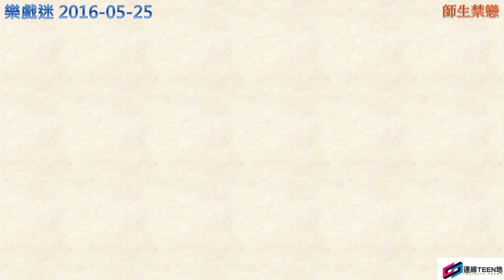樂戲迷 2016-5-25 師生禁戀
最近「師生戀」呢三個字可謂城中熱話，今晚樂戲迷就同大家講下電影中的師生戀︰

1. 許鞍華執導，歌神學友同女神林嘉欣嘅《男人四十》；

2. 奧地利導演 Michael Haneke 2001年執導嘅《鋼琴教師》(La pianiste)；

3. 金像影后Cate Blanchett 同好戲之人 Judi Dench嘅《醜聞日記》(Notes on a Scandal)

Line: elmoeddie
wechat: elmoeddie